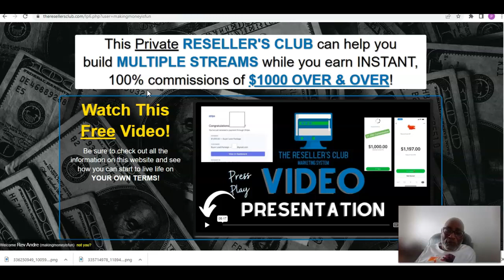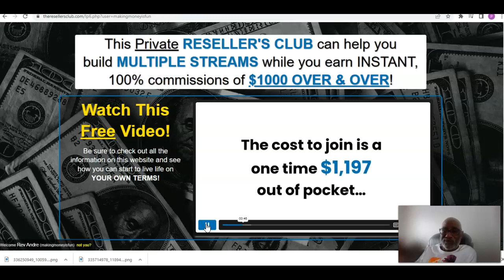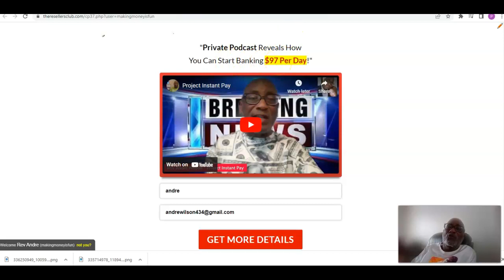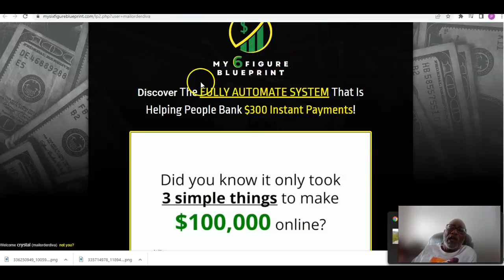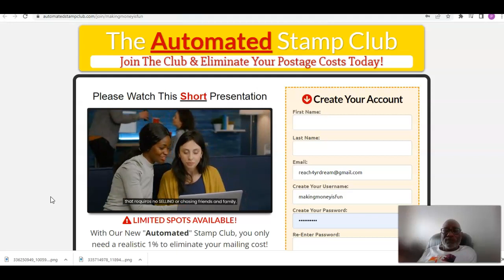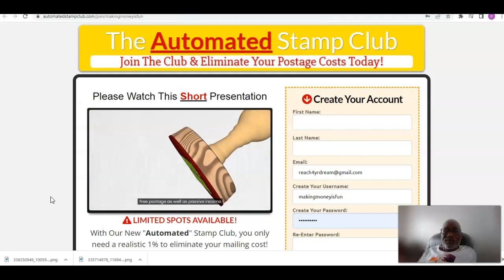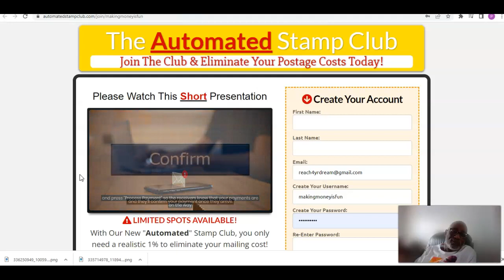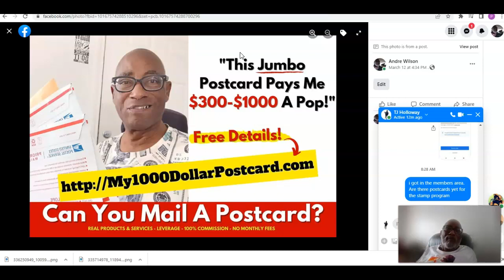The Resellers Club - UNLIMITED $1000 COMMISSIONS EXPLAINED {Turn Your Mailbox Into An ATM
This Private Resellers Club can assist and help you build MULTIPLE STREAMS of income while you earn INSTANT $1000 commissions